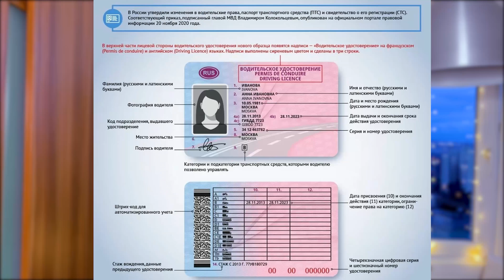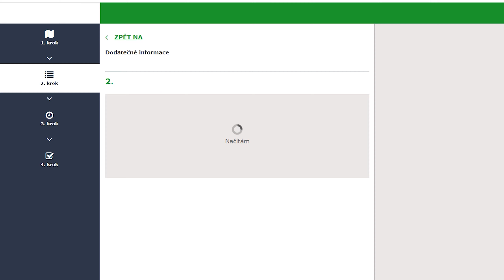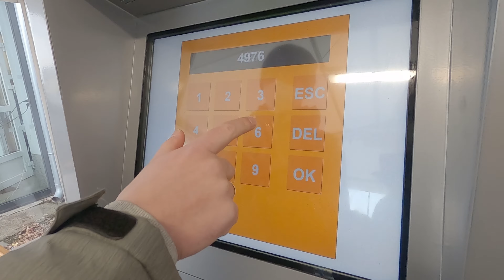Поменяла ПРАВА В ЧЕХИИ за 5 дней! Бесплатно!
Ahoj! 👋 Сколько стоит замена прав в Чехии? Когда по закону ты должен их обменять? Как долго проходит процесс? И какие документы для этого нужны?
Если ты задумался о том, что пора сменить свои права на чешские, тогда это видео будет полезным для тебя! На самом деле все очень просто и доступно. Попыталась подробно описать весь процесс в этом видео.

Если вы хотите переехать в Европу без знания языка!
Долгосрочные и 3х месячные визы!
Я могу порекомендовать надежных людей, которые вам с этим помогут)
А так же отвечу на ваши вопросы и поделюсь своим опытом!

Ссылки на учреждения, где вы сможете обменять свои права:
🚩Острава: ul. 30 dubna 635/35